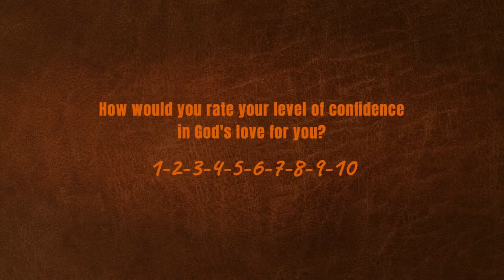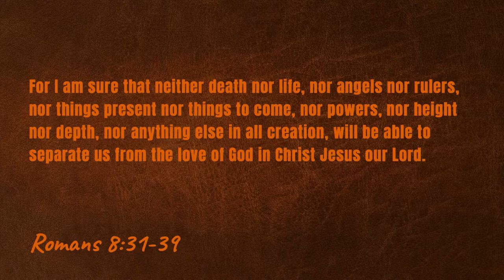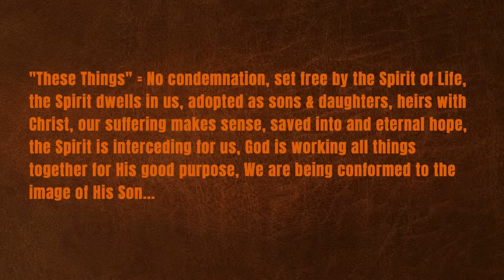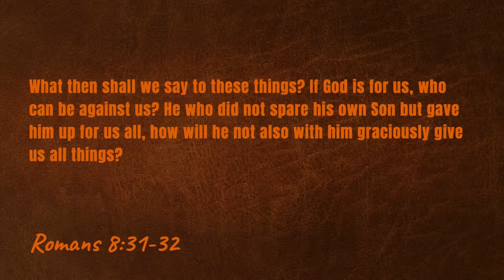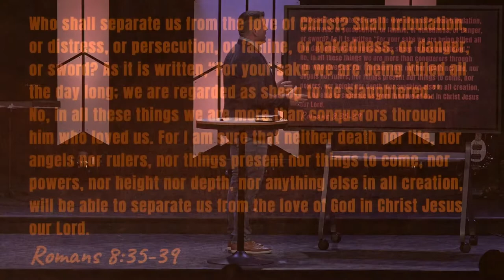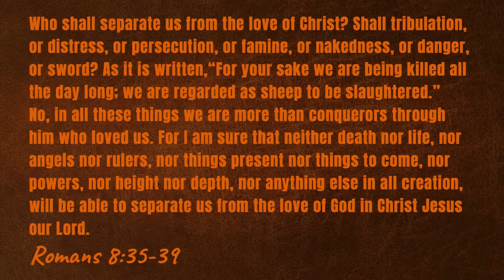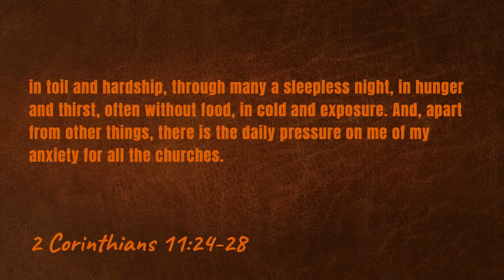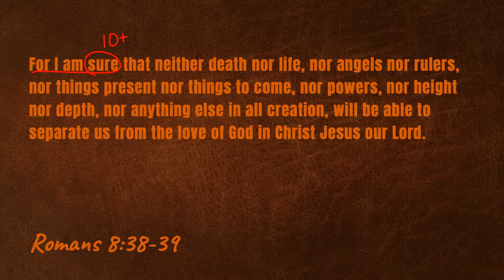Unconquerable Love (Sermon)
Romans Chapter 8:31-39.  What if there was a guaranteed answer to one of the most pressing questions you will ever ask… a remedy for what may well be the greatest fear in your heart. The question and the fear are the same: Will God’s love for me one day dissipate and disappear? Is there a limit to his love? Is it even remotely possible that one day he will simply grow tired of me and give up? The answer is a resounding, No!

When you read Romans 8:31-39, you almost get the feeling that Paul is actually issuing a kind of challenge. It’s almost as if he says: “Go ahead. Come on, Christian, take your best shot. Tell God why you can’t trust his love. Throw at him your most powerful and persuasive objections. Tell Him why you fear that His love may soon fade into little more than a distant echo. Bring it on!”

"The Greatest Chapter, Romans 8" is our series from the book of Romans.

Series: "The Greatest Chapter, Romans 8"
Sermon Title: Unconquerable Love
Verse Reference: Romans 8:31-39
Campus: Keslinger
Date: 06/05/22
Speaker: Jeff Frazier

Announcements:
•  Outdoor Services (Keslinger Campus): We will be worshipping on the lawn at the Keslinger campus on the weeks of June 19, July 10, July 31, and August 28! Be sure to bring a chair.
•  Summer Worship Hours (Mill Creek Campus) Starting Sunday, June 12, our Mill Creek campus will have one worship service at 10:00 am (Saturday Night services will continue as usual).
• VBS: Vacation Bible School is right around the corner — June 27th–30th! There is still time to register your kids if you haven’t already We are also in need of adult helpers for VBS!
• You can always find our weekly announcements listed out on our